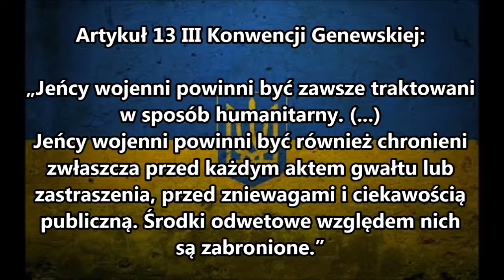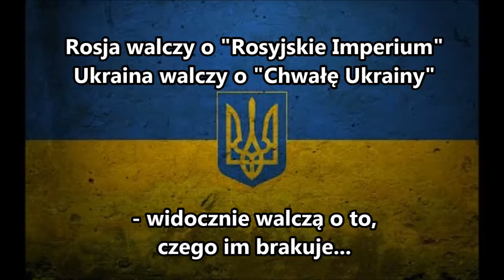UKRAINA: JEŃCY WOJENNI & KONWENCJA GENEWSKA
Rosja walczy o "Rosyjskie Imperium"
Ukraina walczy o "Chwałę Ukrainy"
- widocznie walczą o to, czego im brakuje...